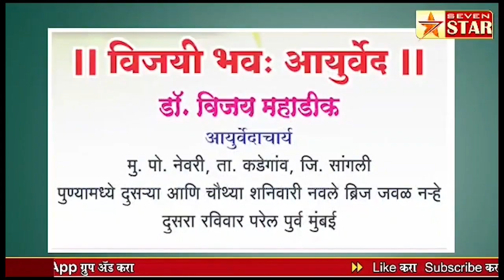निराधार लोकांनी शासकीय योजनांचा लाभ घ्यावा- मनोहर सकट | 7 STAR | MANOHAR SAKAT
निराधार लोकांनी शासकीय योजनांचा लाभ घ्यावा- मनोहर सकट